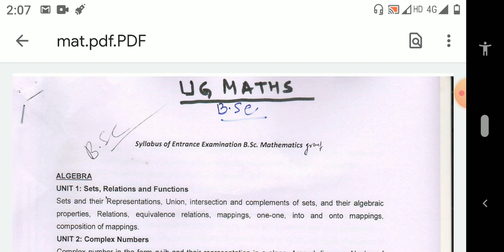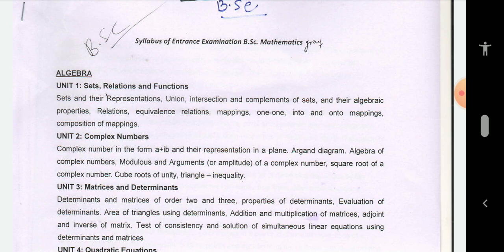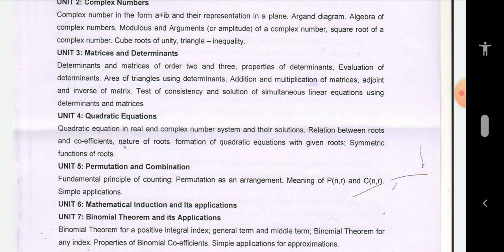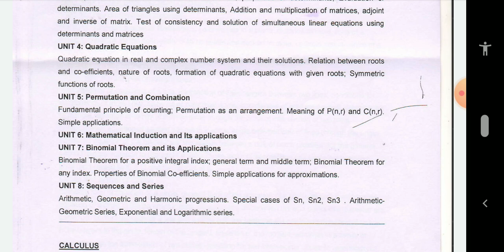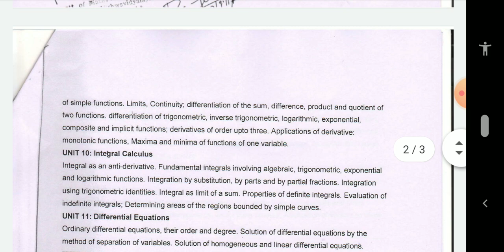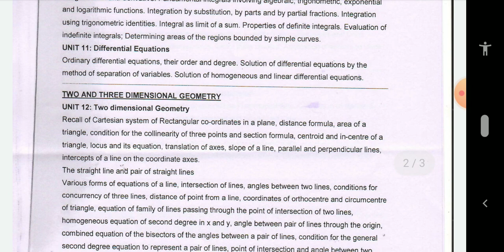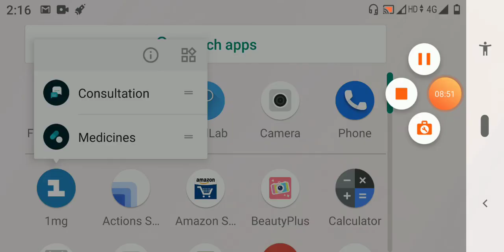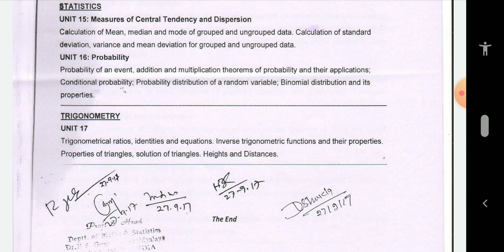Bsc Syllabus & Papers Dr Harisingh gour university sagar|Bsc math's Entrance exam Syllabus|UTD SAGAR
Bsc डॉ हरिसिंह गौर विश्वविद्यालय सागर|Bsc math's Entrance exam Syllabus|UTD SAGAR

Hello  Friend's
👉UTD SAGAR🇮🇳 इस चेनल पे आपको करियर से जुड़ी जानकारी मिल जाएगी |

🎒🎒School🚴

👨‍🎓🎓University 🏢

📃🗞️Previous papers 📰

🔥 Motivational video.

यहां पर आपको सभी कोर्स के बारे में पूरी जानकारी फ्री में मिलेगी |

Support Educational.
chennal for videos.

allowance is made for
criticism, comment.news reporting, teaching, scholarship,and research fair is a use permitted by copyright statute that might otherwise be inferinging non-profit, Educational or personal use tips the balance in favour of fair use